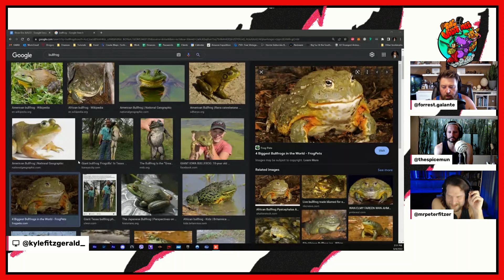These Frogs Freeze Themselves And Still Live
Forrest Galante & The Wild Times crew talk about the Boreal chorus frog, which freezes itself during winter to survive cold winters.

From TWT #99